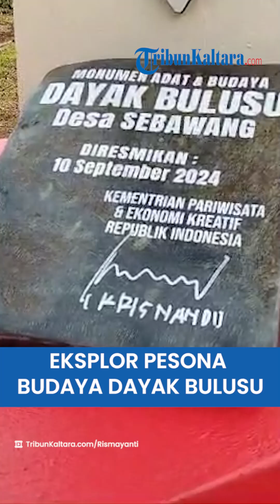Eksplor Pesona Budaya Dayak Bulusu, Wisata Mangkaban Jadi Satu-satunya Masuk 50 Besar ADWI 2024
TRIBUN-VIDEO.COM, TANA TIDUNG - Desa Sebawang di Kabupaten Tana Tidung menjadi satu-satunya Desa Wisata perwakilan Kalimantan Utara yang masuk 50 besar Anugerah Desa Wisata Indonesia ( ADWI ) 2024 dari Kementerian Pariwisata dan Ekonomi Kreatif.

Desa Sebawang masuk 50 besar ADWI 2024 karena memiliki destinasi Wisata Mangkaban. Penyerahan ADWI 2024 dilakukan di Baloi Adat Yaki Anud Desa Sebawang. Kegiatan ini dihadiri perwakilan Kementerian Pariwisata dan Ekonomi Kreatif serta kepala OPD Tana Tidung, Selasa (10/9/2024).

"Saat mendapatkan 50 besar ADWI 2024 pasti bangga karena bisa mewakili Kabupaten Tana Tidung untuk mengeksplor pesona budaya Dayak Bulusu," ucap Damianus Kepala Desa Sebawang kepada TribunKaltara.com saat ditemui di Jalan Jumbun, Sebawang, Kecamatan Sesayap, di Tana Tidung.

SELENGKAPNYA
Artikel ini telah tayang di TribunKaltara.com dengan judul Eksplor Pesona Budaya Dayak Bulusu, Wisata Mangkaban di Tana Tidung Masuk 50 Besar ADWI 2024 ,